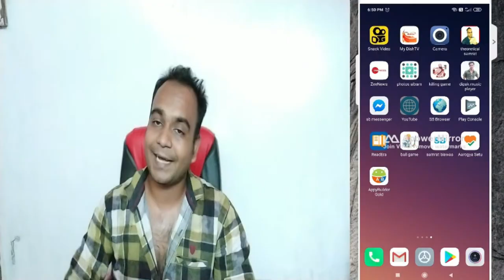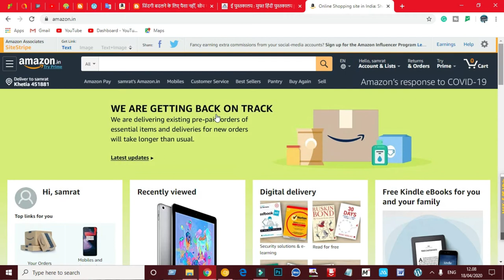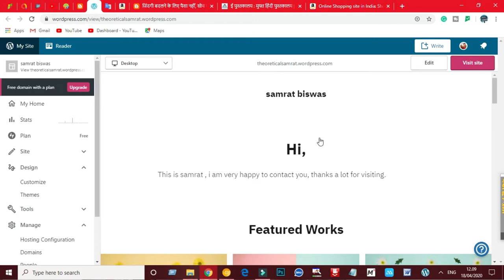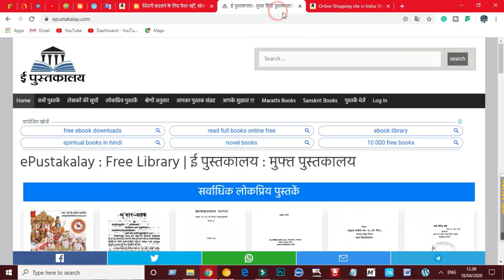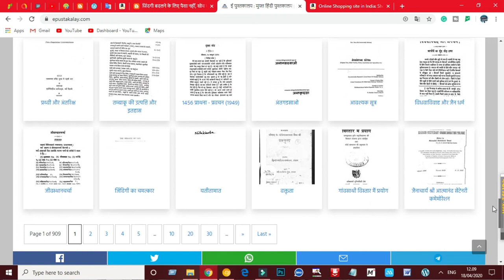how to earn money on youtube channel without monitization in hindi | by theoretical samrat